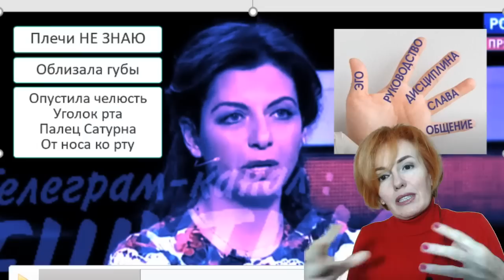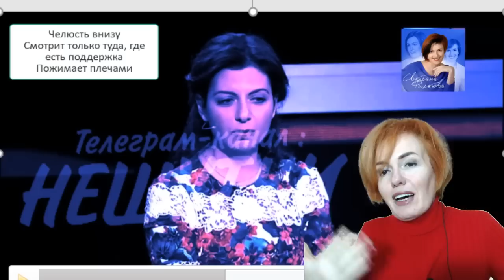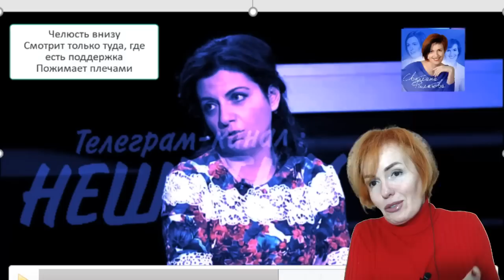Маргарита Симоньян в панике. Сигналы тела, манипуляции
Инстаграмм @filatova_fiziognomika

ТАЙМКОДЫ

0:00 Вступление
0:40 Первый фрагмент с Симоньян
2:16 "Что вы будете с нами делать?"
5:45 Дальнейшая манипуляция
6:14 К чему ведет этот конфликт
8:14 Сравнение с маленькими детьми
9:34 "Что мы можем сделать в ответ?"
12:25 Второй фрагмент, интервью с героиней
16:10 "В Москве меня заметили"
17:30 "В качестве винтика в механизме"
18:30 Третий фрагмент, Гаага для всех